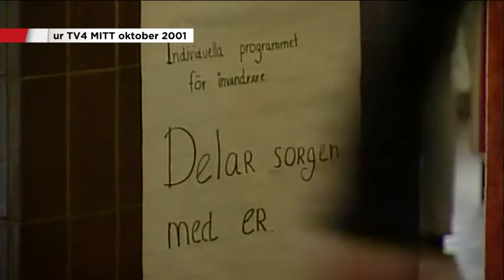Förstärkt säkerhet i skolan efter morden - Nyheterna (TV4)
Nyheterna i TV4 från 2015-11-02: Idag öppnar skolan Kronan i Trollhättan igen efter attacken den 22 Oktober. Kristofer Stenskog minns hur han undkom döden med en hårsmån när han skulle rädda sin flickvän som attackerades och mördades i ett klassrum 2001.